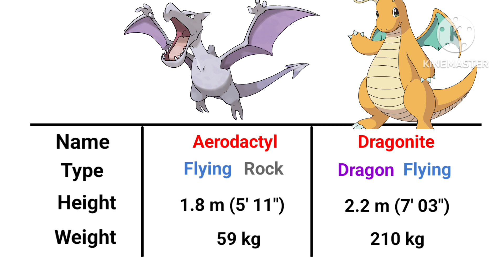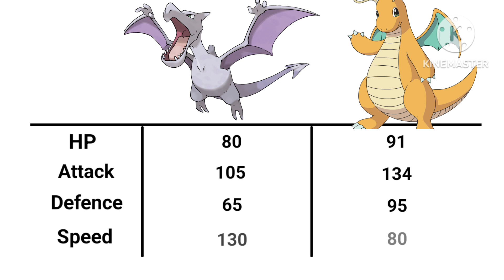Aerodactyl vs Dragonite | Who Would Win? Pokemon Battle